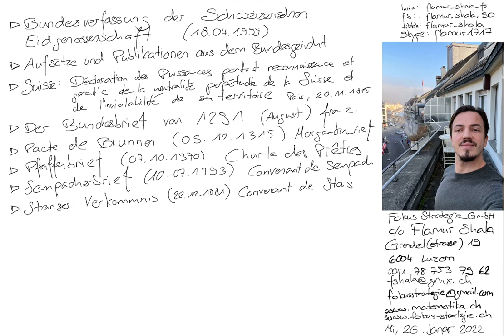14811222 Convenant de Stans (22.12.1481)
14811222 Convenant de Stans (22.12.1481)